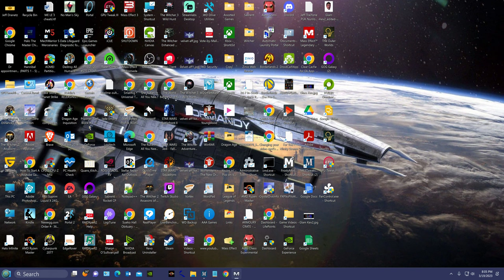Renegade Femshep Part 5, Brings evidence to the Council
Saves Tali
Brings evidence to the Council
Femshep is made a Spectre